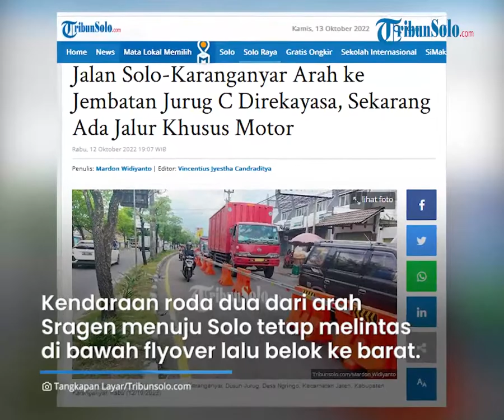Berita Solo Hari Ini : Penerapan Rekayasa Lalu Lintas Jalan Solo Karanganyar ke Jembatan Jurug C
TRIBUN-VIDEO.COM - Rekayasa lalu lintas di Jalan Solo-Karanganyar, tepatnya arah menuju jembatan Jurug C telah diberlakukan sejak Rabu (12/10) lalu.

Diketahui, rekayasa lalu lintas yang dimaksud yakni membuat lajur khusus sepeda motor di jalan tersebut.

Rekayasa lalu lintas tersebut dilakukan sebagai persiapan penutupan total Jembatan Jurug B yang rencananya dimulai minggu ini.

Kasatlantas Polres Karanganyar AKP Yulianto melalui Kaur Bin Ops, Iptu Anggoro Wahyu membenarkan terkait penerapan rekayasa lalu lintas tersebut.

Dijelaskan olehnya, rekayasa lalu lintas tersebut sudah mulai diterapkan sejak Rabu (12/10) sekira pukul 05.30 WIB  lalu.

Ia mengatakan, arus lalu lintas di flyover Palur dari arah Karanganyar hanya boleh dilalui sepeda motor, sedangkan mobil akan melewati bawah flyover Palur.

Nantinya arus lalu lintas di flyover Palur dari arah Karanganyar, hanya boleh sepeda motor, sedangkan mobil akan melewati di bawah flyover Palur," kata Anggoro.

Anggoro mengatakan, kedua arus ini dipisah dengan water barrier hingga menjelang Jembatan Jurug C.

Sementara itu, kendaraan roda dua dari arah Sragen yang akan menuju ke Solo akan tetap melintas di bawah flyover lalu belok ke barat.

Selain itu, jalan yang berada di bawah Jembatan Jurug B akan ditutup total mulai minggu ini.

Karena sudah ada pekerjaan pembongkaran Jembatan Jurug B, sehingga kendaraan tak boleh melintas di sana.

"Selain itu, jalan yang berada di bawah Jembatan Jurug B akan ditutup total mulai minggu ini, karena sudah ada pekerjaan pembongkaran Jembatan Jurug B, sehingga kendaraan tak boleh melintas di sana," ujar Anggoro.

Dia mengatakan, untuk rute ambulans dari Karanganyar ke arah Solo dapat melalui lajur khusus sepeda motor.

Sementara rute mobil ambulans dari arah Sragen, dapat memasuki lajur sepeda motor dengan melalui bawah flyover.

"Nantinya, di Depan SPBU Palur, ambulans bisa mengambil jalur sepeda motor sampai ujung Jembatan Jurug dengan hati-hati," ungkap Anggoro.

Nantinya, rekayasa-rekayasa arus lalu lintas yang sudah dilaksanakan akan mendapatkan evaluasi untuk mendapatkan hasil rekayasa terbaik.

"Nantinya, hasil rekayasa ini kami lakukan evaluasi lagi, apakah ini tetap dilanjutkan atau mencari pola rekayasa lalu lintas," pungkasnya.

(Tribun-Video.com/TribunSolo.com)

Artikel ini telah tayang di TribunSolo.com dengan judul Jalan Solo-Karanganyar Arah ke Jembatan Jurug C Direkayasa, Sekarang Ada Jalur Khusus Motor .